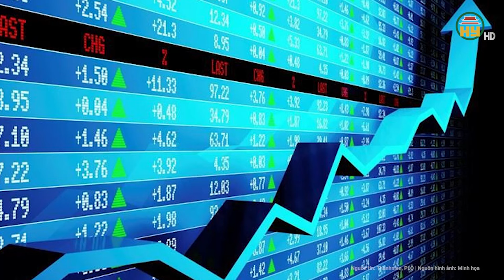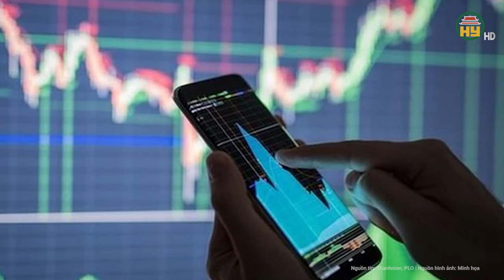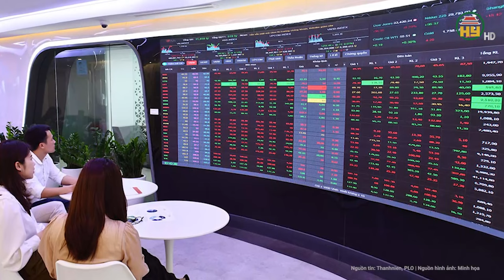Sử dụng 23 tài khoản để thao túng giá cổ phiếu, một cá nhân bị phạt hơn nửa tỉ đồng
Tin tức 24h mới nhất | Sử dụng 23 tài khoản để thao túng giá cổ phiếu, một cá nhân bị phạt hơn nửa tỉ đồng
Uỷ ban Chứng khoán Nhà nước (UBCKNN) vừa ban hành quyết định xử phạt hành chính do hành vi thao túng giá cổ phiếu đối với ông Giang Tuấn Anh.
Địa chỉ: 164 Nguyễn Văn Linh, thành phố Hưng Yên, tỉnh Hưng Yên
Tiktok: Truyền hình Hưng Yên
Facebook: Đài Phát thanh và Truyền hình Hưng Yên
Zalo: Đài PTTH Hưng Yên